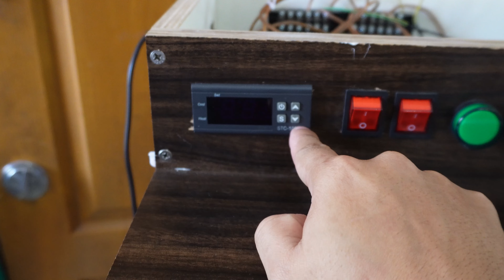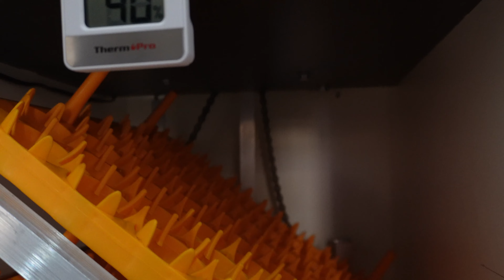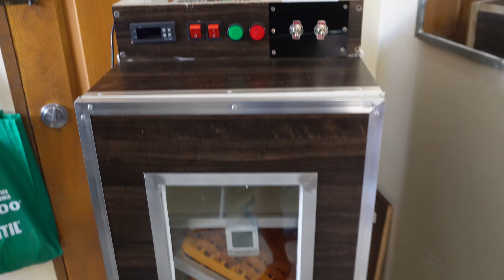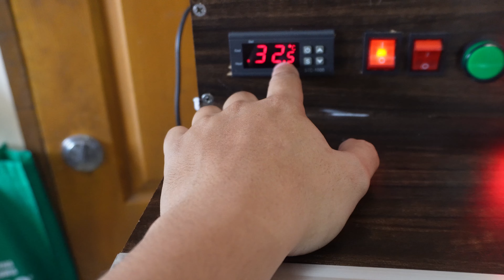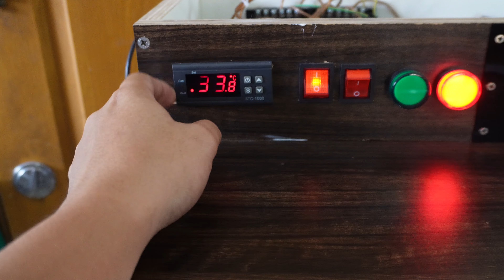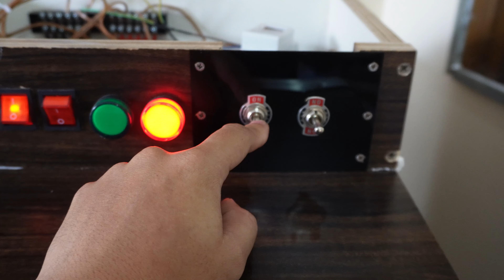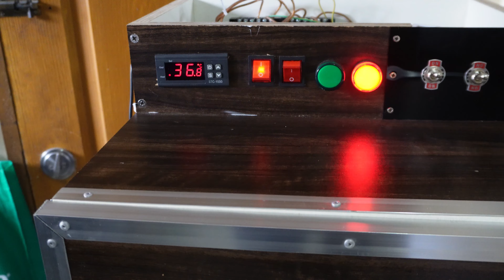EGG INCUBATOR || 216 CAPACITY